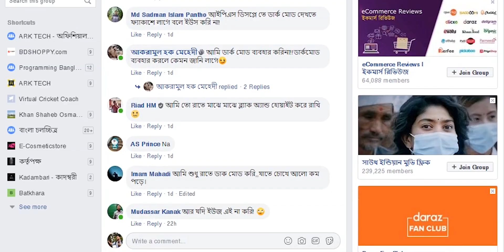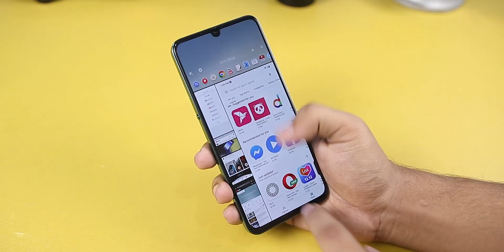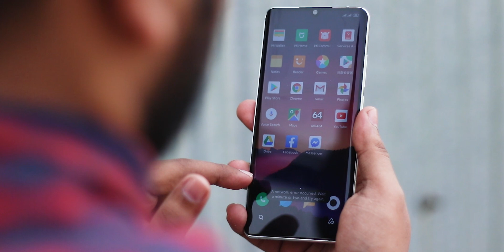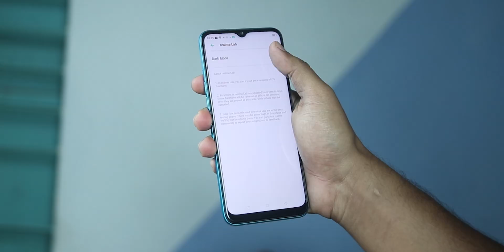Everything You need to know about DARK MODE in Smartphones | ARK TECH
ডার্ক মোড নিয়ে রিসেন্টলি করা এক পোলে আপনারা উত্তর দিয়েছিলেন ডার্ক মোড আপনারা কেনো ব্যবহার করেন? কারো কাছে উত্তর ছিলো কেবলই ভালো লাগা। কেউ বলেছেন চোখের জন্য আরামদায়ক আবার কেউ বলেছেন ব্যাটারির কথা! কিন্তু, আসলেই কি ডার্ক মোড চোখের জন্য ভালো ও ভিজ্যুয়ালি অনেক বেটার? আসলেই কি ডার্ক মোড অন করলেই আপনার ব্যাটারির চার্জ সেভ হবে?

Is Dark Mode Batter for your eyes & saves your battery? Should you switch to Dark Mode? Watch This Video then..

আশাকরি, ভিডিওটি আপনার ভালো লাগবে!